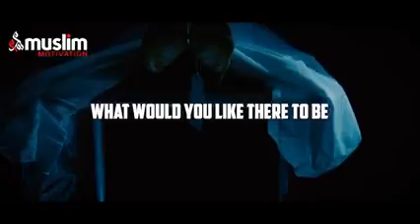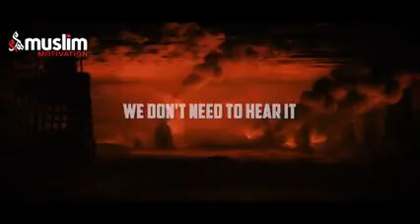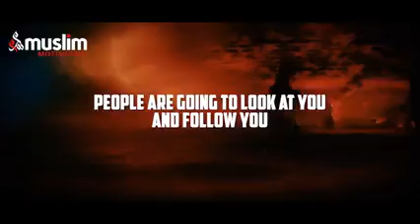Muslim on social media tiktok, Facebook, Instagram, Twitter, YouTube so on must watch 2021 update